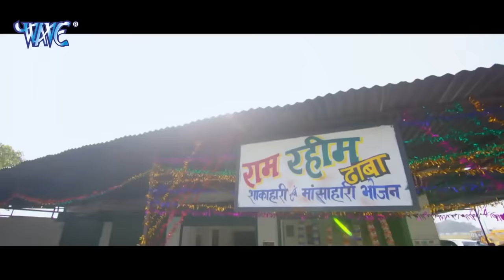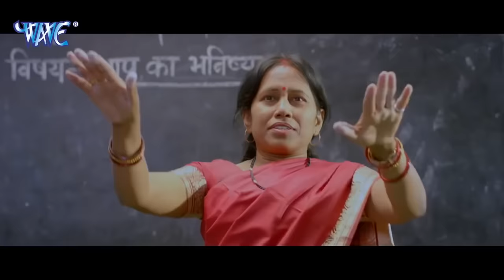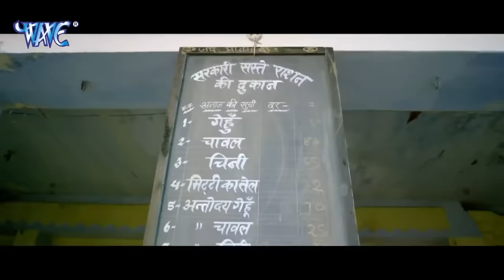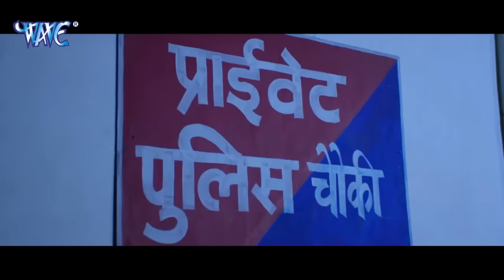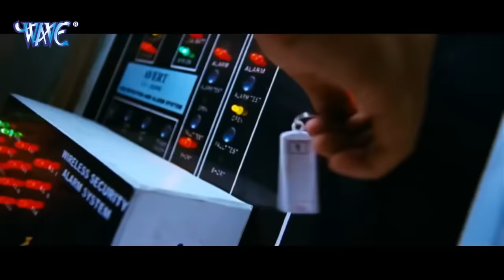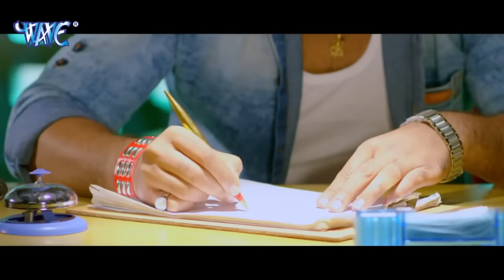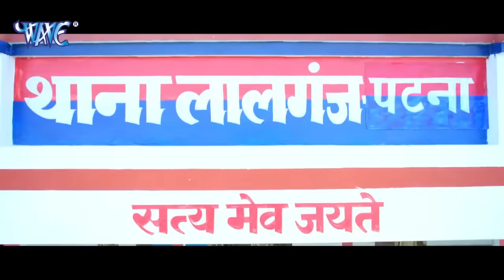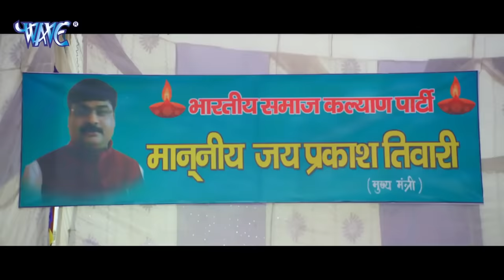Tejas | Pawan Singh (2024) का सबसे बड़ी फिल्म | तेजस | Bhojpuri Movie 2024